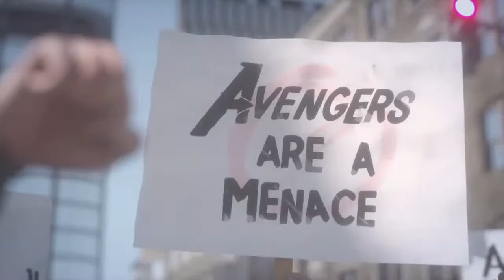Attempting to play Avengers